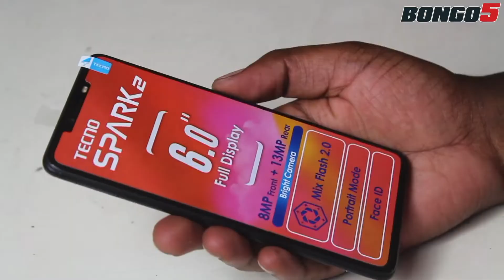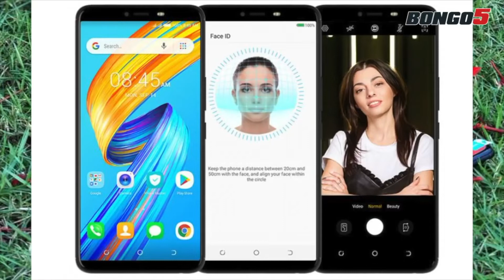Ifahamu TECNO SPARK 2, kifaa kingine kikali kutoka Spark Series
Fahamu sifa za toleo jipya la Tecno Spark 2